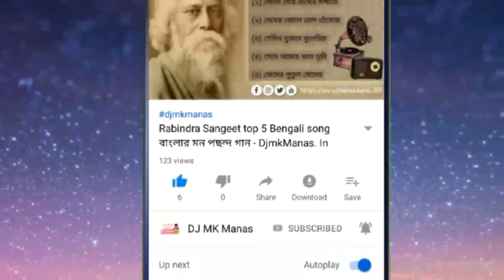Lyrical:(Tari Mari Tari Mari Kahani)(Ranu Mandal & Himesh) 2019 New DJ Song (DJ Mk Manas.In)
VIDEO EDITING BY▶ DJ MK MANAS

Please No Copyright:  Music 🙏

SONG: Tari Mari Tari Mari Kahani

Singer: Ranu Mandal & Himesh

djmkmanas. In Ranu_Mandal